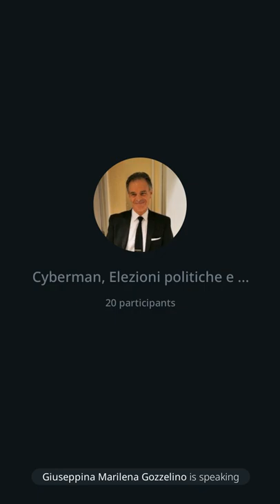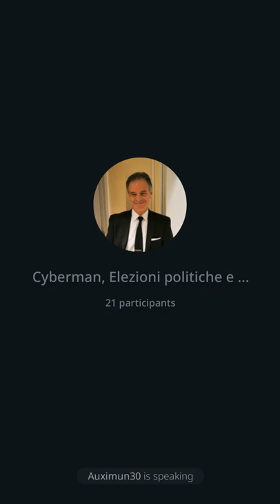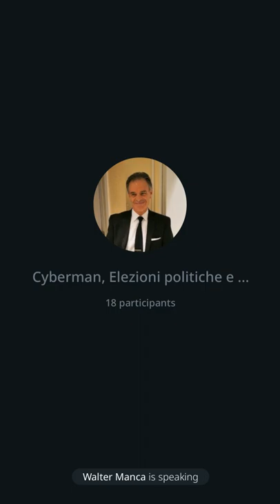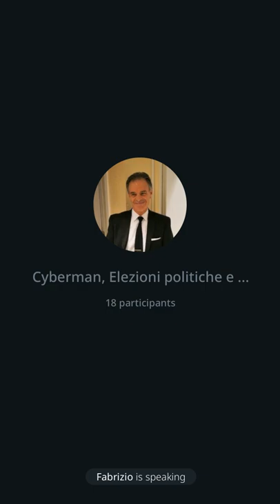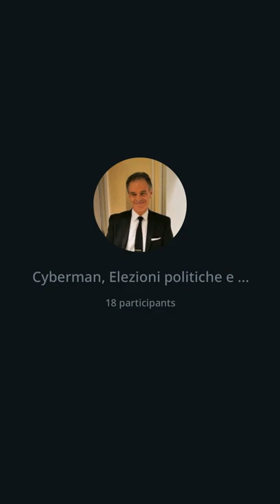88 | Tanzania: Piano B, C e oro, 17/8/2022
In queste puntate estive prima della ripresa a settembre, parlerò ancora di Tanzania e Zanzibar come mete sicure in cui trasferirsi in sicurezza e vivere pacificamente.

Di oro e della difficile situazione economica causata dalla pandemia prima e dalla guerra poi e del perché non e è consigliabile tenere tutti i soldi in banca o nelle borse.  Il Dott. Walter Manca, agente Auvesta, come sempre interverrà per le domande e risposte.

Infine leggerò alcuni brani e citazioni tratti della trilogia da me scritta sul Nuovo Ordine Mondiale e scaricabile nel formato eBook dal sito amenteaperta.net per soli 9.99 €.

Buon ascolto e condividi!
Grazie
Dr. Max